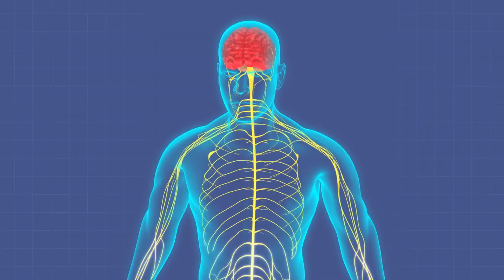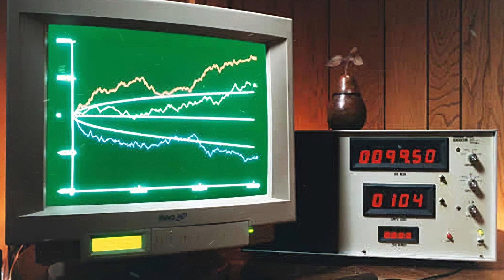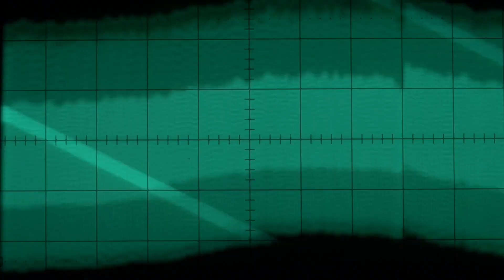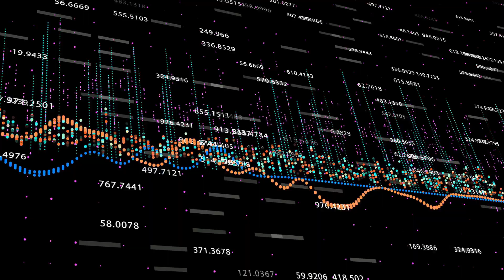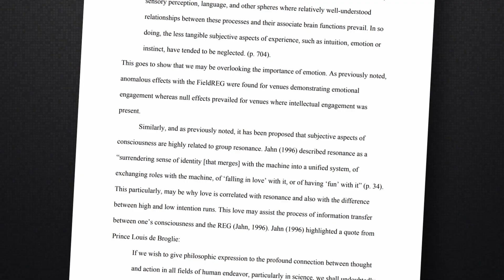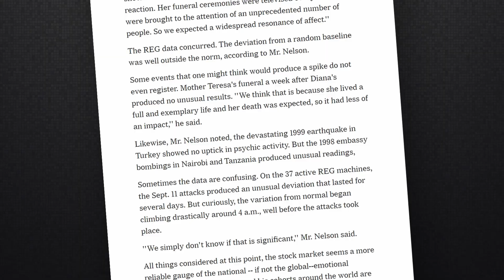Measuring The Global Telepathic Consciousness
The Princeton Engineering Anomaly Research Lab, headed by Dr. Robert G Jahn, created some of the first laboratory evidence for psychokinesis and the correlation between thought and the influence of electrical noise. His research suggests an underlying link between consciousness, thought and the physical world, not just at the individual level but in a linked global manner.